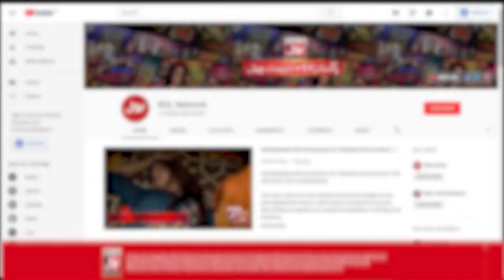Muzaffar Hussain Shah Complete Majlis | Ishq e Hussain Mein BOL | 8 Muharram | BOL Entertainment